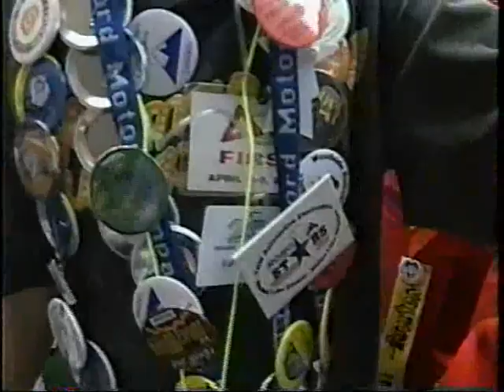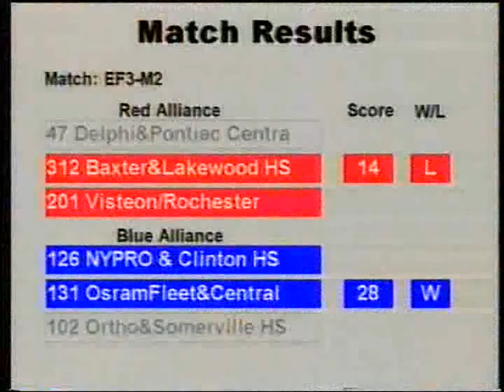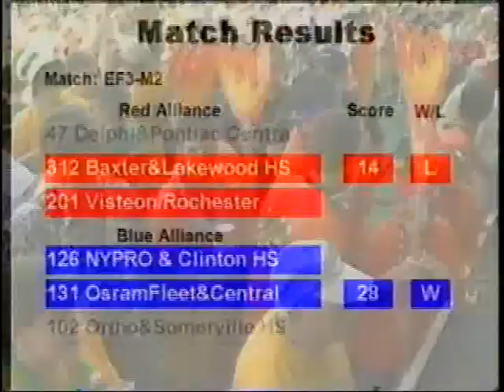2000 Champs EF3 M2